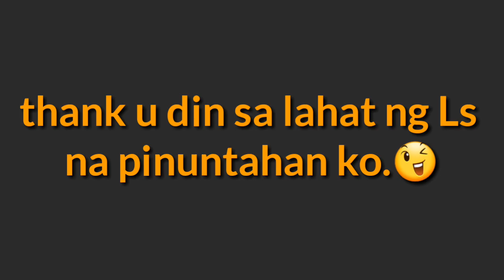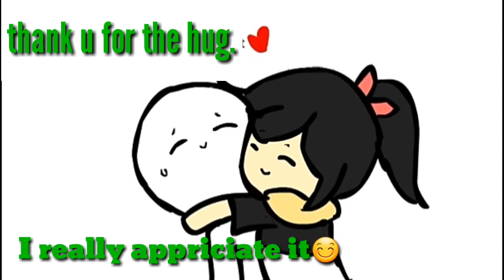Short thank you film for you guyz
Thank u sa support nyo to reach my "saging"😂😂